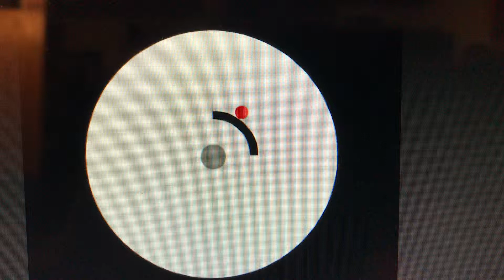22 de março de 2019